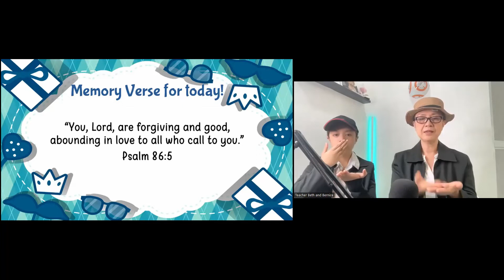Psalm 86:5 Actions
You, Lord, are forgiving and good, abounding in love to all who call to you.
Psalm 86:5